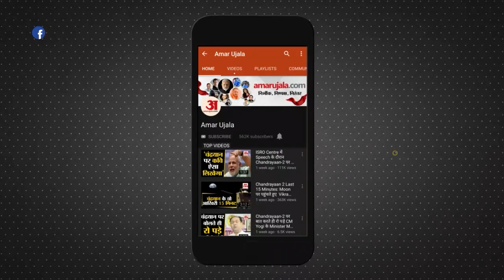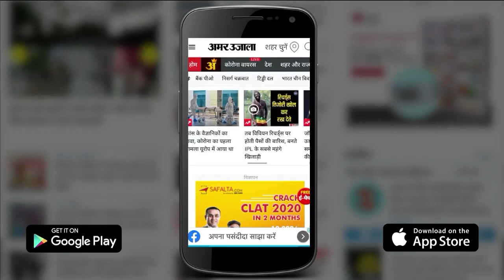Akhilesh Yadav: सपा की साइकिल से उतरी पार्टियां फिर सवारी को तैयार। Shivpal Yadav । Dimple Yadav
Samajwadi Party News: मैनपुरी संसदीय उपचुनाव में डिंपल यादव की जीत, अखिलेश यादव व शिवपाल यादव के बीच घनिष्ठता के बाद समाजवादी पार्टी (सपा) के असंतुष्टों और पूर्व सहयोगियों को राज्य के मुख्य विपक्षी दल में एक बार फिर संभावनाएं दिखने लगी हैं.

After Dimple Yadav's victory in Mainpuri parliamentary by-election, closeness between Akhilesh Yadav and Shivpal Yadav, dissidents and former allies of Samajwadi Party (SP) have once again started seeing possibilities in the main opposition party of the state.